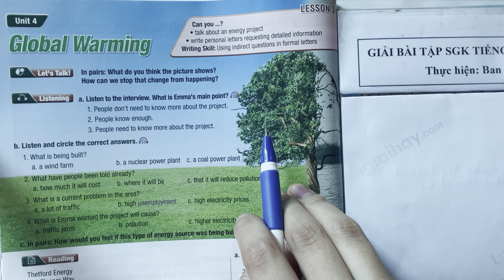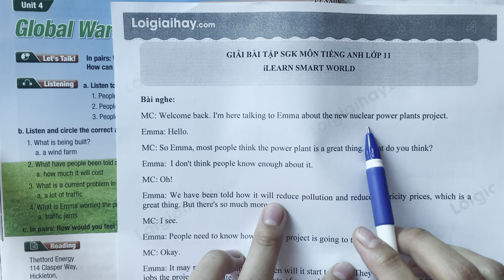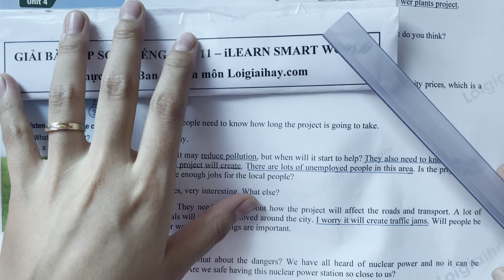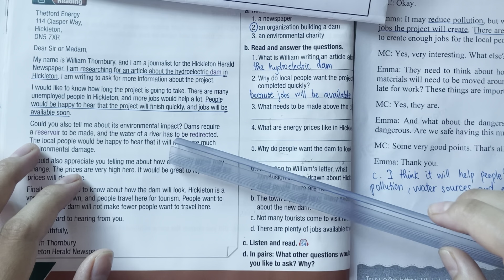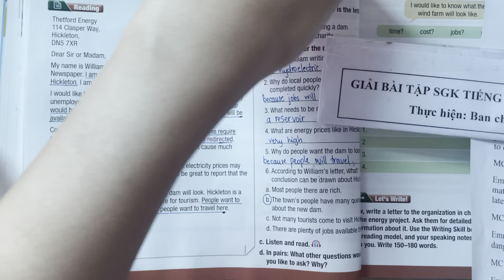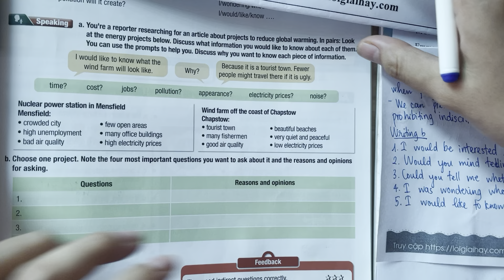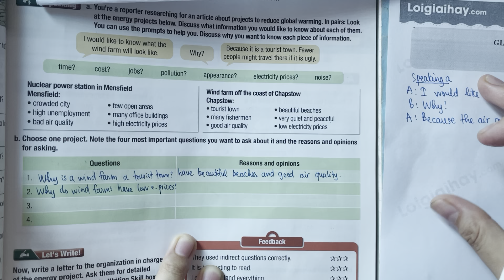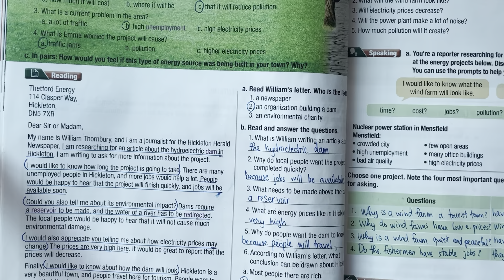Lesson 3 - Unit 4. Global warming - Tiếng Anh 11 iLearn Smart World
Giải Lesson 3 - Unit 4. Global warming - Tiếng Anh 11 iLearn Smart World với lời giải chi tiết, ngắn gọn nhất sẽ giúp các em nắm bắt các kiến thức cơ bản và nâng cao một cách nhanh nhất
Let's talk: 00:55
Listening:
a. 06:28
b. 17:06
c. 22:05
Reading:
a. 25:17
b. 31:10
c. 40:30
d. 42:09
Writing:
a. 47:07
b. 51:47
Sepaking:
a. 59:00
b. 1:06:18
Let's write!: 1:13:45 .